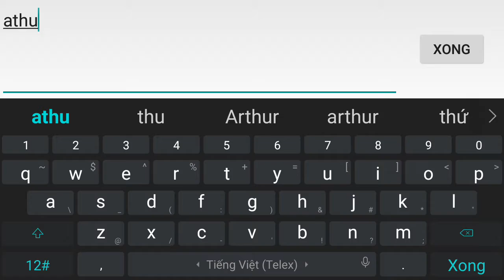Pas2//Butterfly THÁNH VÉT MÁNG ĐI RỪNG /P2// CXT///LQMB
≡^ˇ^≡≡^ˇ^≡
😚 Sweet Home ✨

Mn nhớ ủng hộ mình bằng cách "like " Và "Đăng Ký " kênh của mình nha . Để có thể cập nhật được nhưng video mới và chất lượng hơn nha.!